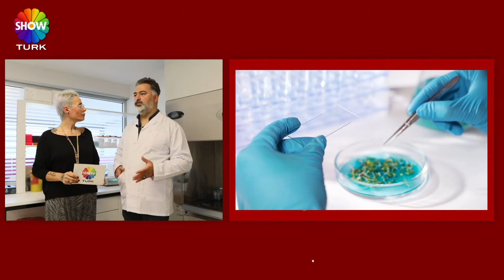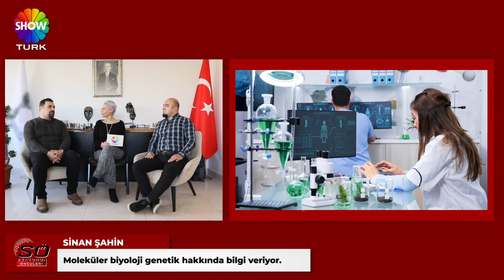ATLAS BİYOTEKNOLOJİ - MURAT ESER AKYÜREK